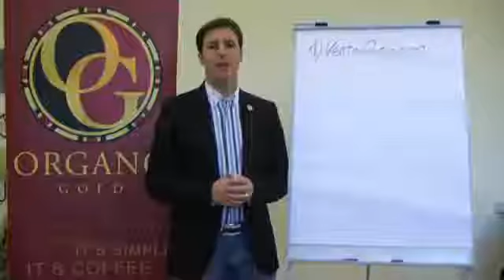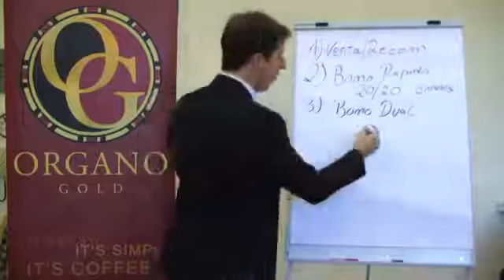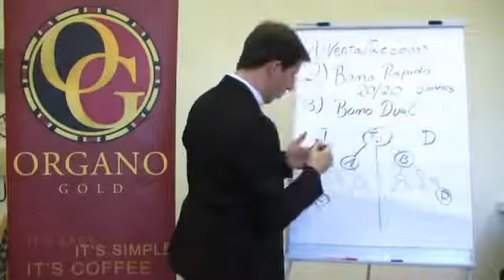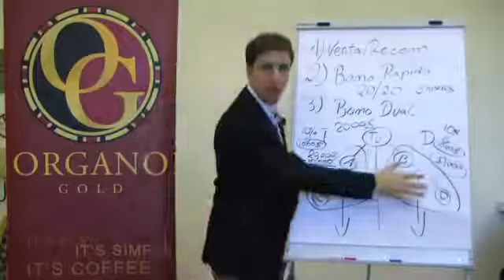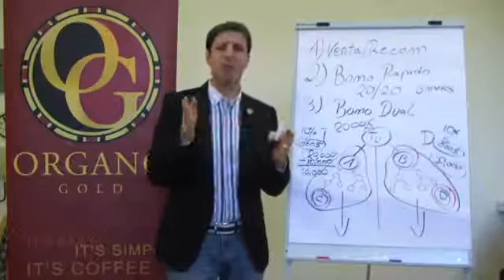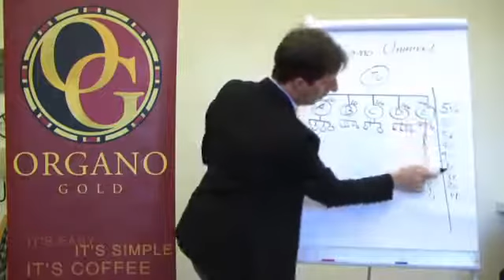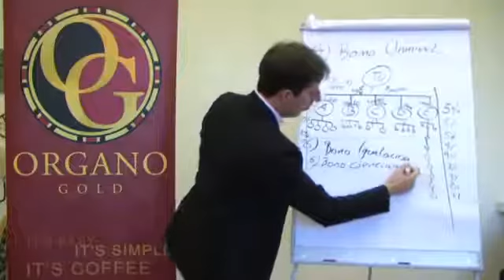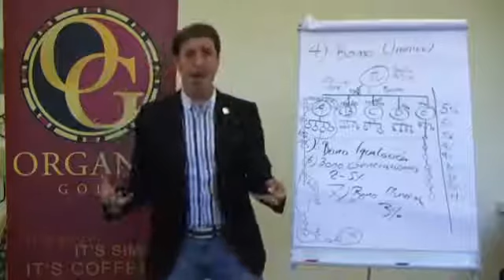Las 7 formas de Ganar Dinero en el Negocio Organo Gold